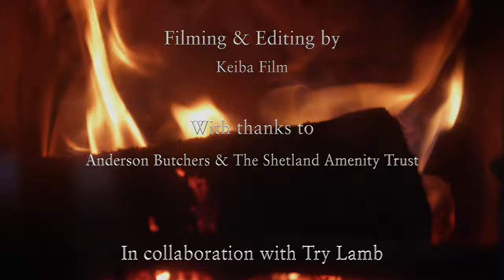How to Make a Triple Crown Roast of Lamb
Perfect for a Game of Thrones inspired feast, in this short film we show you how to make and stuff a triple crown roast of lamb. Full recipe